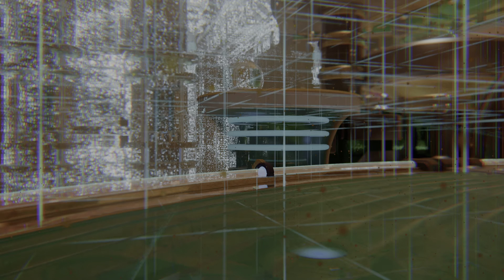Ratchet & Clank: Rift Apart 4K Walkthrough Part 5 - No Commentary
Part 5 of my full 4K Ratchet & Clank: Rift Apart Walkthrough